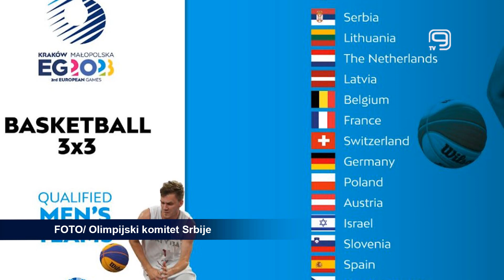TV KANAL 9, NOVI SAD: SRBIJA NA EVROPSKIM IGRAMA U BASKETU 3X3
Srbija se nalazi među basket 3×3 timovima koji će se takmičiti na Evropskim igrama 2023. godine.